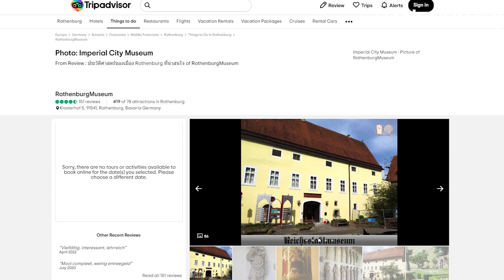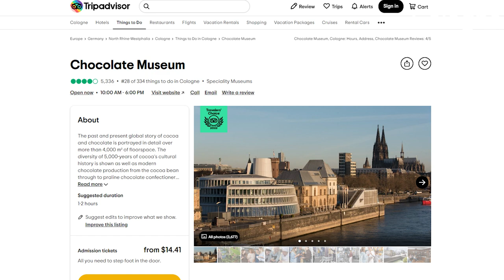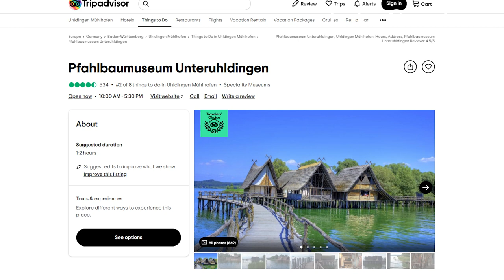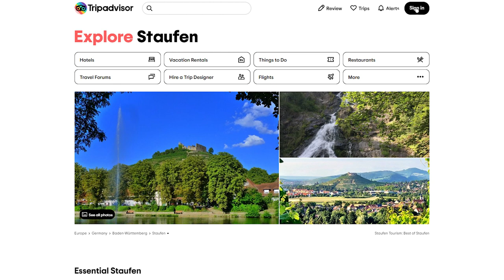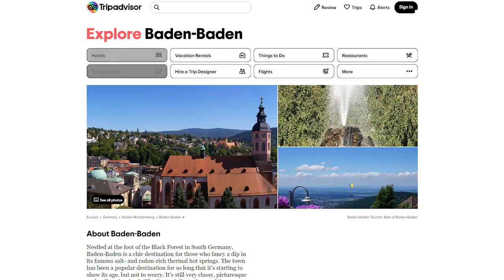Top 15 Places to Visit in Germany - Must See Spots - Germany Travel Guide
In this video, you’ll see the Top 10 Things to visit in Germany. The suggestions are based on our own countless trips to Germany. Enjoy our top German picks!

We've put all our tips together in one article (WITH A MAP!), read it

Chapters Germany
0:00 - Intro
0:29 - #15 Rothenburg
1:18 - #14 Aachen Cathedral
2:05 - #13 Dresden
2:37 - #12 Museum Island, Berlin
3:02 - #11 Zugspitse Massif
3:38 - #10 Hohenzollern Castle
4:27 - #9 Rhine Valley
5:08 - #8 Cologne
5:50 - #7 Schloss Neuschwanstein
6:30 - #6 Lake Constance
7:02 - #5 Heidelberg
7:59 - #4 Munich
8:51 - #3 Leipzig
9:35 - #2 The Harz Mountains
10:24 - #1 The Black Forest
11:14 - Outro